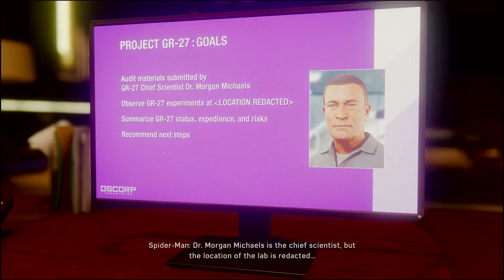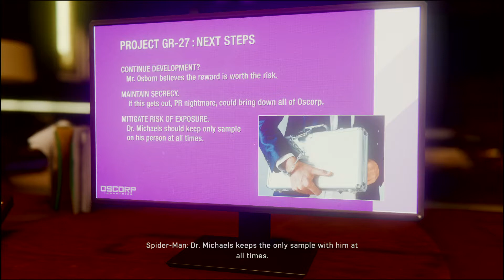Marvel's Spider-Man (Part 11) No Commentary